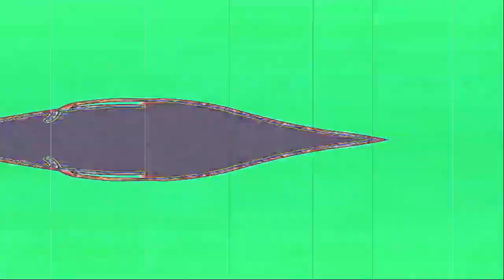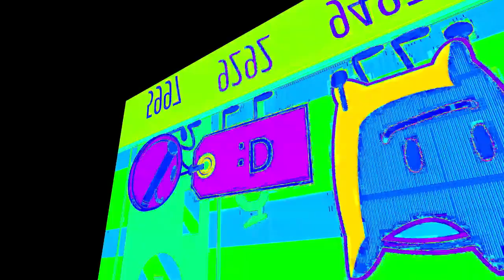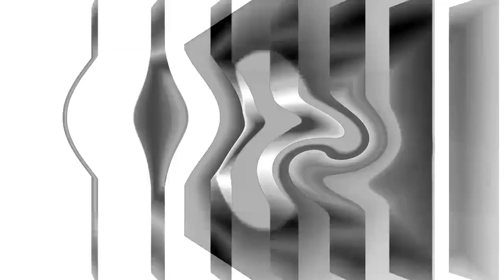Veg Replace Tennis BFDI TPOT 8 Balancing P A C T Rounds